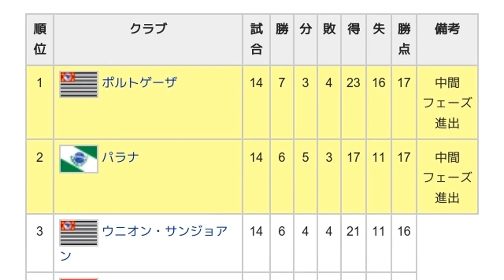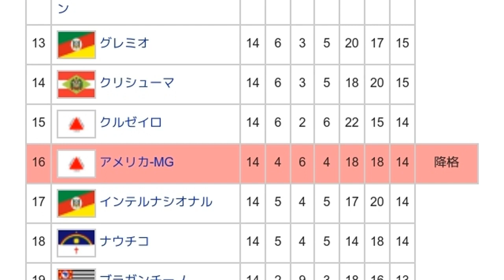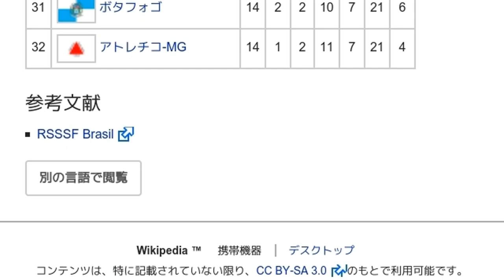「1993 カンピオナート・ブラジレイロ・セリエA」とは ウィキ動画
ウィキを動画で読む「1993 カンピオナート・ブラジレイロ・セリエA」のウィキ動画です。